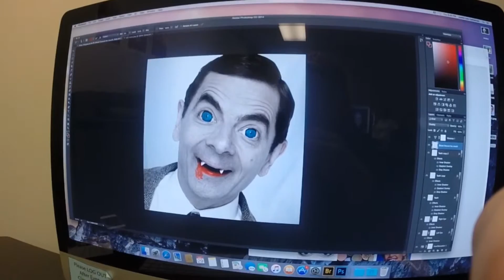WICKED COOL GALLERY! (Day 233)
Ritual Thursday Jimmy Johns, photoshop class, and a visit to Jennifer Ford Art Gallery! It was pretty cool with an Alice and Wonderland theme going on. I beat Cyrus in a game of chess.